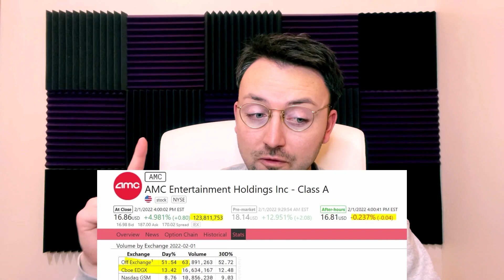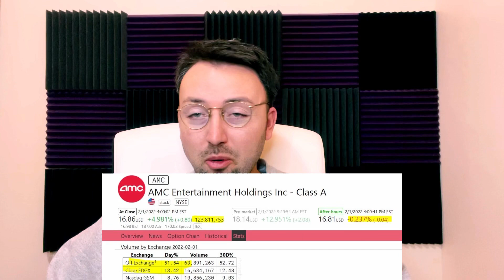Day In The Life Of A NYC Crypto Day Trader